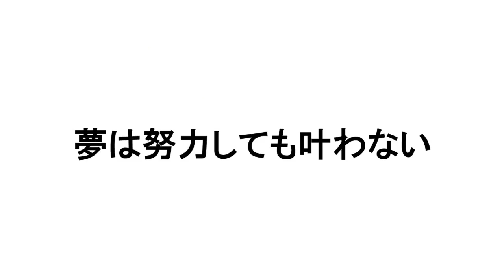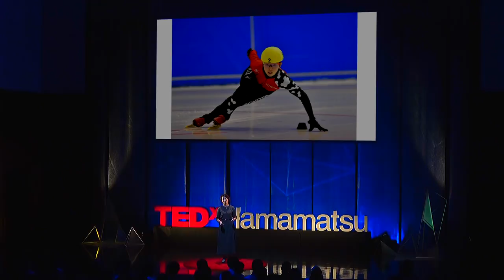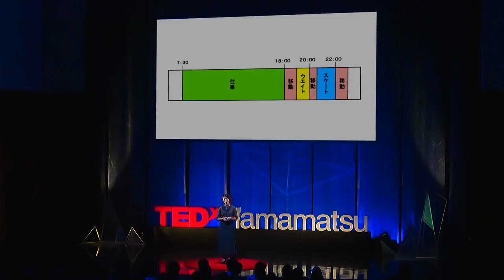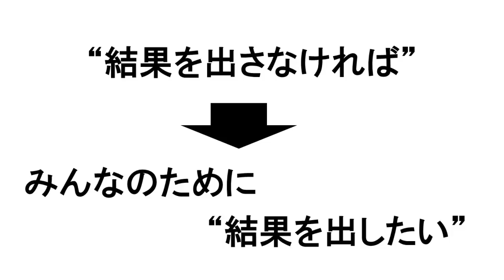What I Gained Through Persistent Efforts | Ayuko Ito | TEDxHamamatsu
努力したからといって必ずしも夢が叶うとは限らない。2度の引退を経験した伊藤氏が努力によって手に入れたのは、本来の夢以上のものだった。丸一日働いた後の練習や自費負担の合宿。そんな逆境を乗り越えられたのは、自分の夢への強い気持ちと、自分を支えてくれているみんなの為にという新たに生まれた強い想いだった。結果を求められるスポーツで、努力した過程が一番の宝物となることもあると伊藤氏は語る。

Even if you give something your all, it doesn't always mean that your dream will come true. Ms. Ito, who went through resignation twice, earned more than what she originally dreamed of through her hard work. She would practice after working a full day at work, and pay for her own training camps. What got her through such struggles was the devotion to chase her dreams, and the new, strong dedication to win for her supporters. Ms. Ito says that in this result-driven sport, the persistent efforts she makes are the true reward. Born in Hamamatsu City in 1986, lives in Toyota City, Aichi Prefecture.
She is a speed skater who participated in the Olympic Games three times, Vancouver in 2010, Sochi in 2014 and PyeongChang in 2018.

When she was in second grade of junior high school, she participated in the Japan Championship. Since she was a child, she wanted to be praised by people around, and had a dream to participate in the Olympic Games at any kinds of skating events. She had chosen short track speed skating and set a goal to take part in the Olympic Games.

Although she had once retired after participated in the Sochi Olympics in 2014, she realized her renewed love for skating after experienced the supporting staff. She won the first place of the All-Japan Championship in 2016 and made a comeback. She also won the second place of 500-meter race at the Winter Asian Games in 2017 and participated in the PyeongChang Olympics in 2018. This talk was given at a TEDx event using the TED conference format but independently organized by a local community.